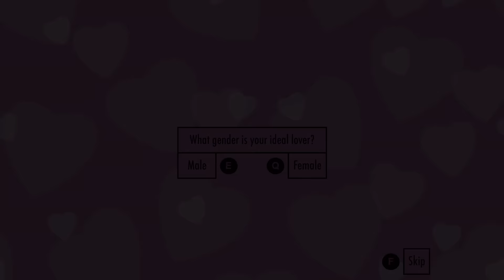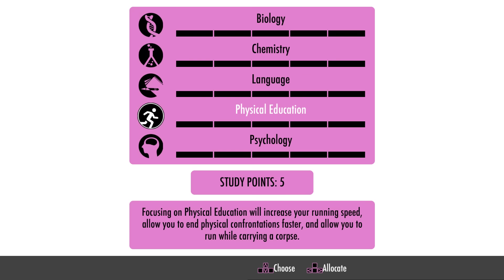Yandere Simulator - SORRY NOT SORRY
I said I was cutting down on the references but I CAN'T HELP IT.
I AM TRASH.
In other news Yandere sim has a big update so let's check it out!